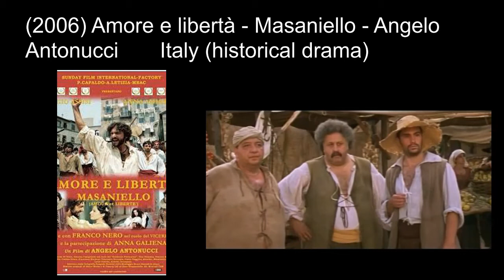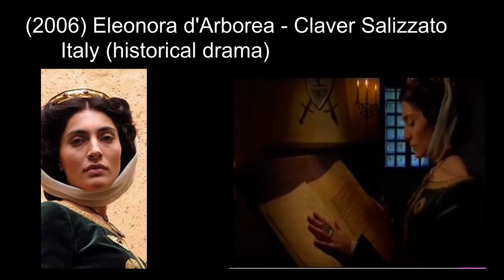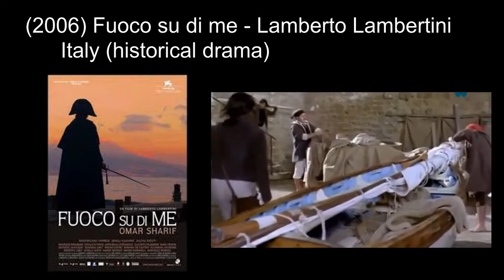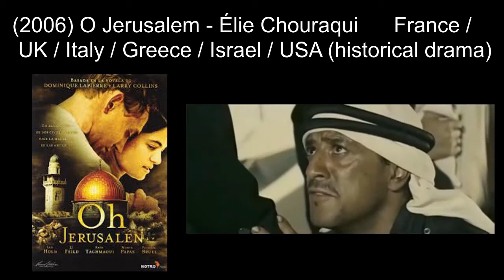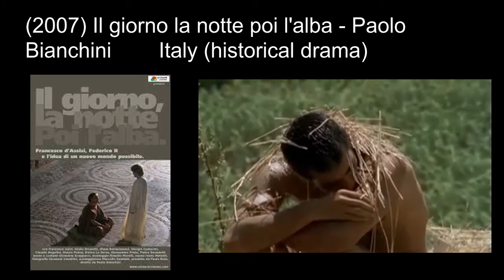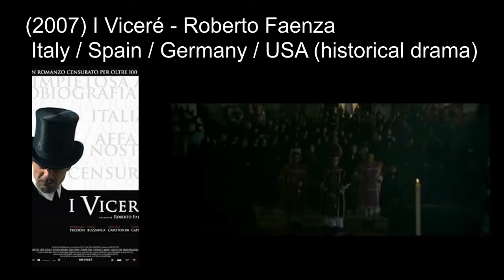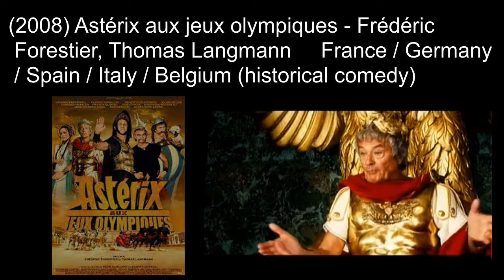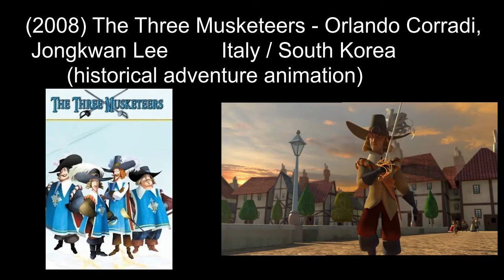Other Italian historical, peplum and adventure movies: 2006-2008 ('The Last Legion')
Other Italian historical, peplum and adventure movies Episode 32, 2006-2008
Shown in conjunction with pictures found on the internet and a clip from the film (where possible).
(2006) Alexander the Great - Daehong Kim
(2006) Amore e libertà - Masaniello - Angelo Antonucci
(2006) Antonio guerriero di Dio / Anthony, Warrior of God - Antonello Belluco
(2006) I colori della gioventù - Gianluigi Calderone
(2006) La contessa di Castiglione -  Josée Dayan
(2006) Eleonora d'Arborea - Claver Salizzato
(2006) Fuoco su di me / Fire at My Heart - Lamberto Lambertini
(2006) Kronprinz Rudolf / The Crown Prince - Robert Dornhelm
(2006) N (Io e Napoleone) - Paolo Virzì
(2006) O Jerusalem - Élie Chouraqui
(2006) L'ultima frontiera - Franco Bernini
(2007) Ali Baba et les 40 voleurs / Ali Baba - Pierre Aknine
(2007) Anita - Una vita per Garibaldi - Aurelio Grimaldi
(2007) Caravaggio - Angelo Longoni
(2007) Chiara e Francesco - Fabrizio Costa
(2007) Il giorno la notte poi l'alba - Paolo Bianchini
(2007) Ne touchez pas la hache / The Duchess of Langeais - Jacques Rivette
(2007) Pompei, ieri, oggi, domani - Paolo Poeti
(2007) Silk - François Girard
(2007) L'Ultima Legione - The Last Legion - Doug Lefler
(2007) I Viceré - Roberto Faenza
(2007) Virgin Territory - David Leland
(2008) Astérix aux jeux olympiques / Asterix at the Olympic Games - Frédéric Forestier, Thomas Langmann
(2008) I demoni di San Pietroburgo / The Demons of St. Petersburg - Giuliano Montaldo
(2008) The Duchess - Saul Dibb
(2008) The Three Musketeers - Orlando Corradi, Jongkwan Lee
(2008) Un lontano parente di Indiana Jones - Enrico Turini